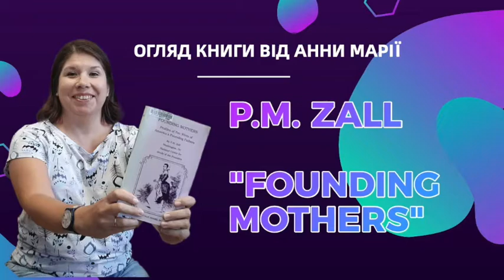Огляд книги: P.M. Zall "Founding Mothers"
В цьому відео Анна Марія розповідає про книгу, присвячену 10 дружинам видатних чоловіків, які власне стали засновниками США. Десять історій про неординарні життя та долі десяти жінок. Це відео допоможе вам дізнатися трохи більше про життя в США у 19 столітті, а також про історію США того ж періоду.